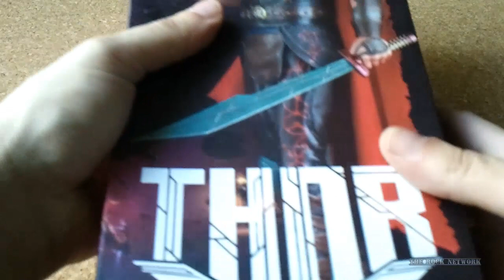THOR 1/6 RAGNAROK CRAZYTOYS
Figuron de thor crazytoys,escala 1/6,los detalles son incleibles,espadas de hierro,esculpido muy bueno,llena de detalles la armadura,me valio  31.83,figuraza de thor.